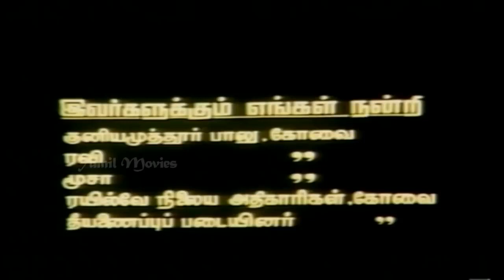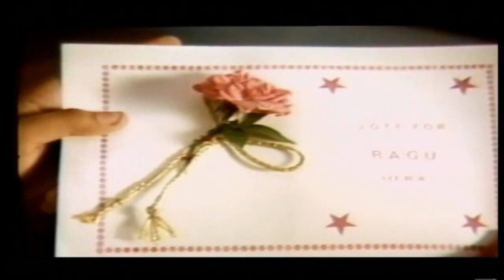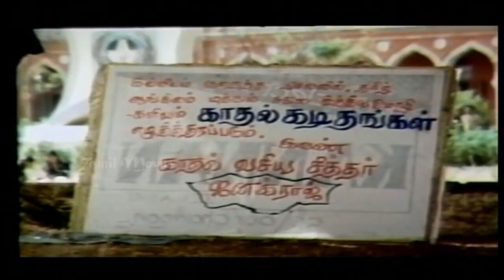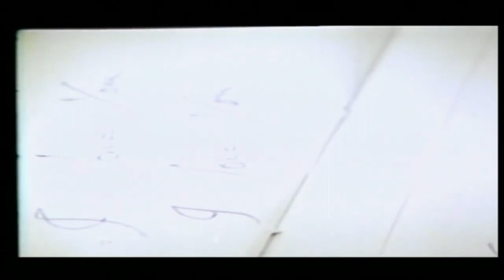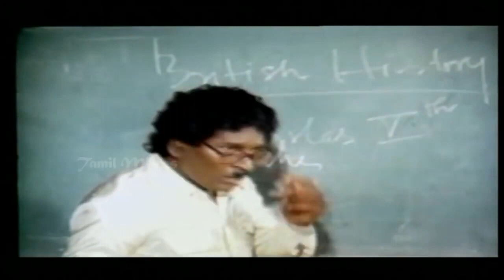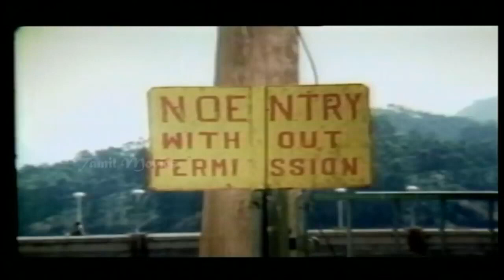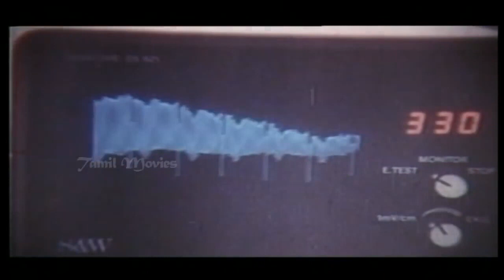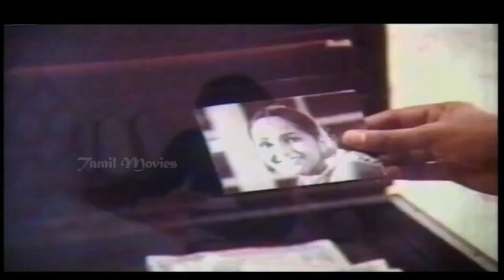Ilamai Kaalangal Full Movie HD | Mohan | Sasikala | Rohini | Balaji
Ilamai Kaalangal is a 1983 Tamil Indian feature film directed by Manivannan. The film stars Mohan, Sasikala and Sukumari in the lead roles.

Directed by : Manivannan
Produced by : Pollachi M.V.Ratnam
Written by : Manivannan
Starring : Mohan,Sasikala,Rohini,Balaji,Anuradha,Venniradai Moorthy,Senthamarai,Senthil,Sukumari
Cinematography : A.Sabhapathy
Edited by : R. Bhaskaran
Production company : Motherland Pictures
Release date : 19 August 1983
Country : India
Language : Tamil